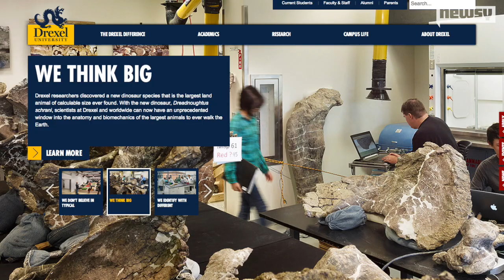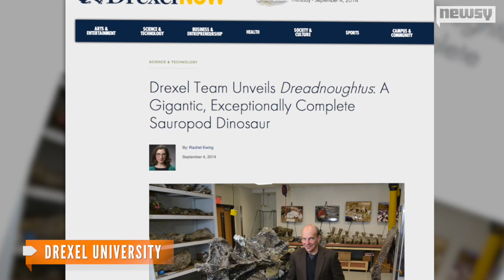Meet Dreadnoughtus, One Of The Most Enormous Animals Ever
Dreadnoughtus, a newly-discovered dinosaur that weighed the same as 12 elephants, is one of the largest - and most complete - fossils of its kind.